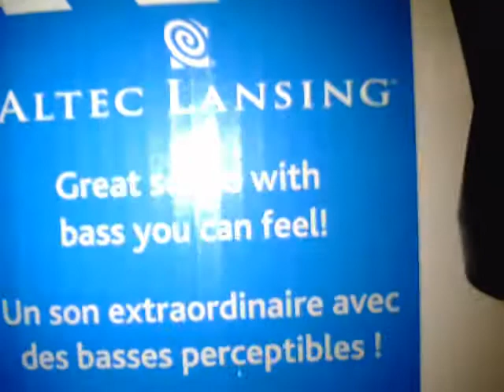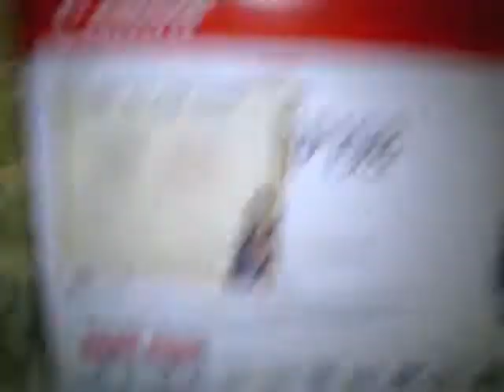altec lansing speaker and 3 in 1 canon printer